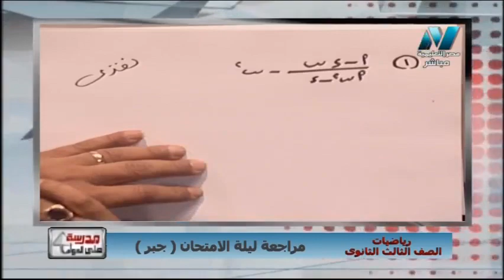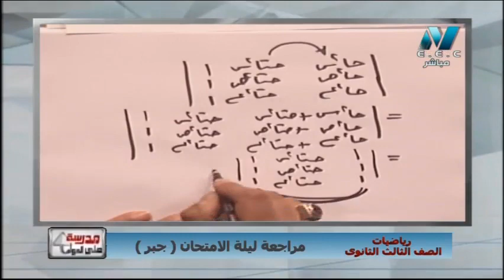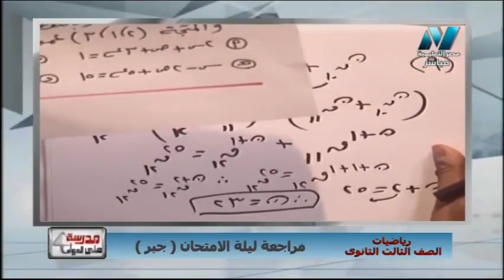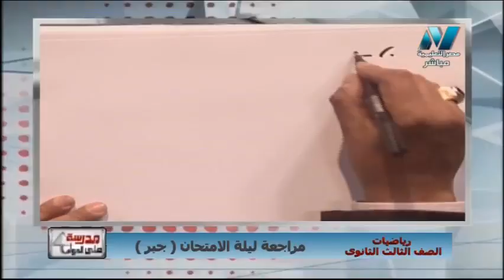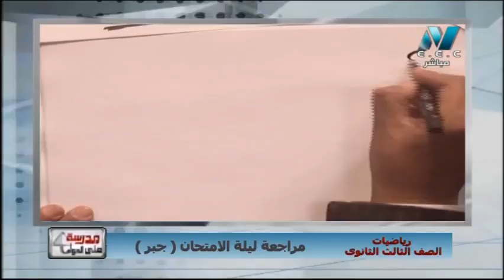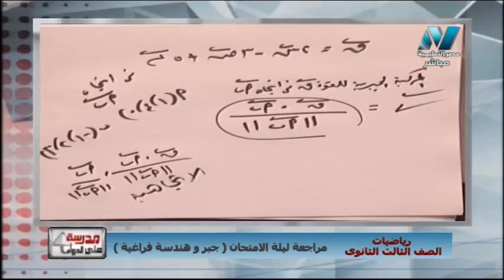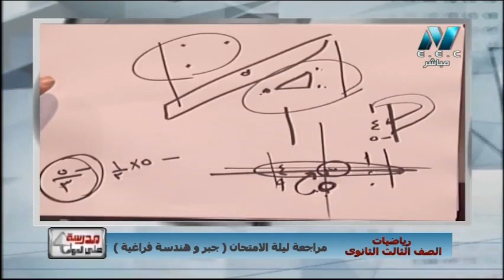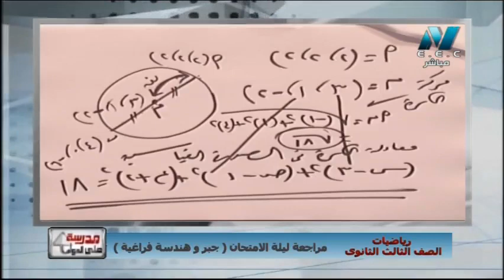جبر وهندسة فراغية الصف الثالث الثانوى 2019 - مراجعة ليلة الامتحان - الحلقة (1) 1-7-2019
حلقة من برنامج مدرسة على الهواء من تقديم الأستاذ/ مصري إبراهيم - معلم الرياضيات بوزارة التربية والتعليم  وتحتوى هذه الحلقة على مراجعة شاملة على منهج الجبر والهندسة الفراغية لطلاب الثالث الثانوى وحل امتحانات للتمارين عليها والاجابة النموذجية للامتحان نهاية العام وهذه الحلقة الأولى من ليالى الامتحان